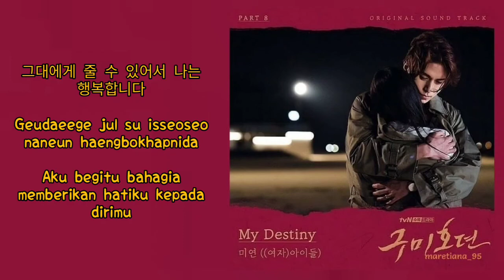Miyeon (미연) ((G)I-DLE) – My Destiny | Tale Of The Nine Tailed 구미호뎐 OST Part. 8 Lyrics Indo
Genre : OST, Ballad
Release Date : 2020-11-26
Language : Korean